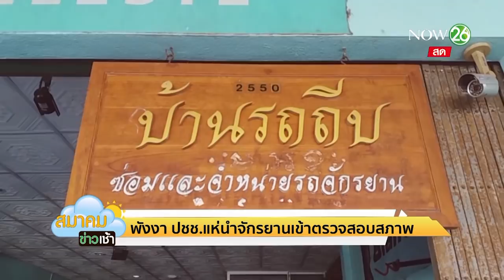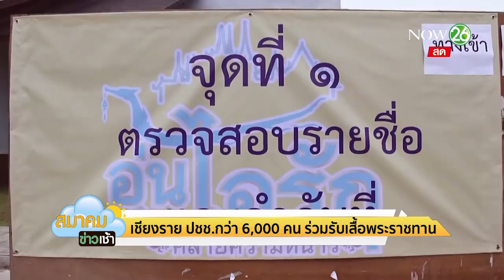ปีติ ! ร.10เสด็จฯ เปิดอุ่นไอรักวันนี้ ทรงจักรยานนำปั่น 39 กม. | 9 ธ.ค.61 | สมาคมข่าวเช้า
สมเด็จพระเจ้าอยู่หัว เตรียมเสด็จฯทรงเปิดงาน อุ่นไอรัก คลายความหนาว "สายน้ำแห่งรัตนโกสินทร์" ในวันนี้ ณ พระลานพระราชวังดุสิต และสนามเสือป่า พร้อมทรงจักรยานนำระยะทาง 39 กิโล